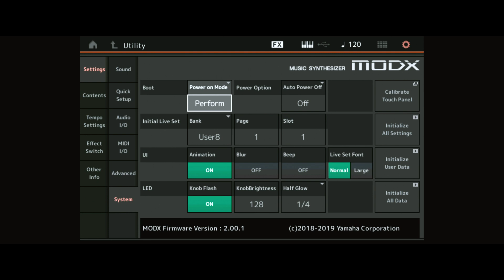Synth Tips | How to set a dedicated "Power On“ Live Set | MODX/MONTAGE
A short tutorial on how to set a dedicated "Power On“ Live Set on MODX/MONTAGE Synthesizers.